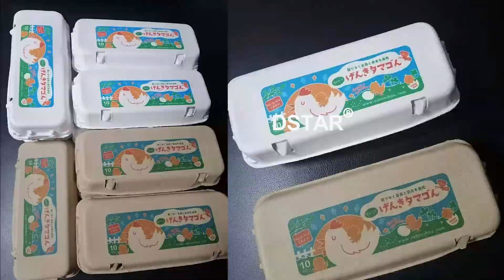high speed egg tray printing machine with multi color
high speed egg tray printing machine
how to print multi color artwork on the carton/foam egg tray?
This is a digital printing machine for printing images on egg tray.It not requires any printing mold.
Address:Nantong Ave No.7(west),Longgang district,Shenzhen 518116,China

【Main products】
Pad printing machine,screen printing machine,hot foil stamping machine,heat transfer printing machine,label printing machine,label die cutting machine and printing consumables.automatic egg box printing machine for sale

【Productos principales】
Máquina de tampografía, máquina de serigrafía, máquina de estampado en caliente, máquina de impresión de transferencia de calor, máquina de impresión de etiquetas, máquina de troquelado de etiquetas y consumibles de impresión.